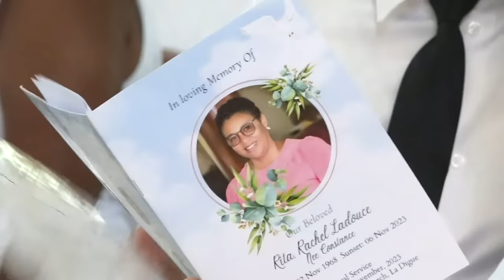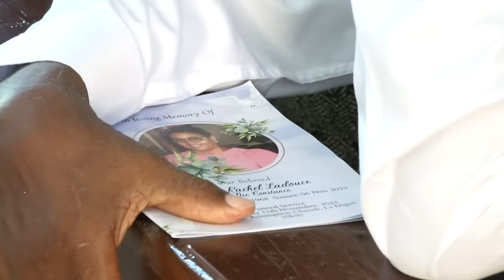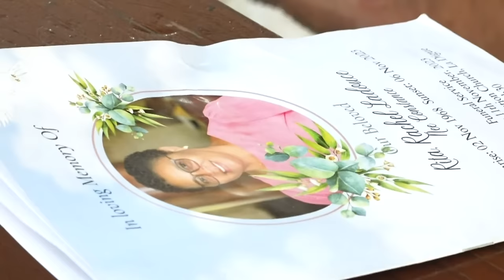In Loving Memory Of Rita Rachel Ladouce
02 Nov 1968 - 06 Nov 2023
Funeral Service : Saturday 11 November 2023, 10.30am
Lady Of Assumption Church, La Digue